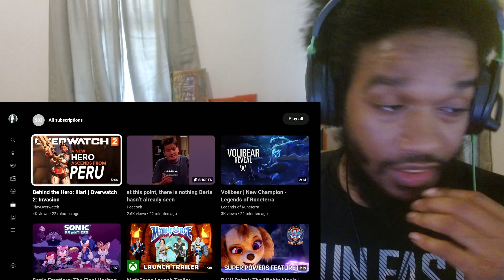Overwatch 2 Invasion: Behind The Hero Illari (Reaction)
Love it!!